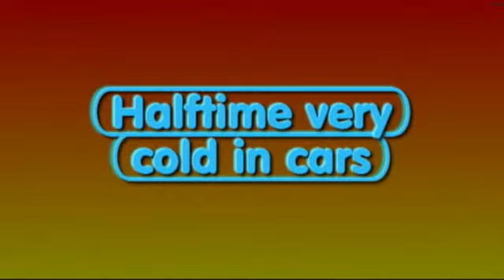Trojans win in cold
Trojans 43 Tigers 0 we win in cold rain and snow